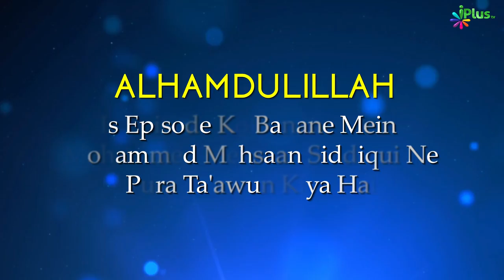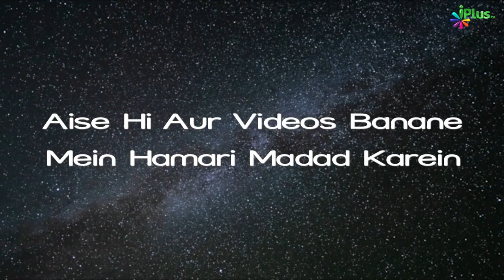Deeni HelpLine Episode 172 | Aapke Sawalo Ke Jawab | Shaikh Kifayatullah Sanabili | iPlus TV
UPI : donateilm@icici